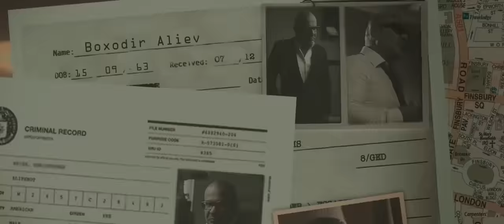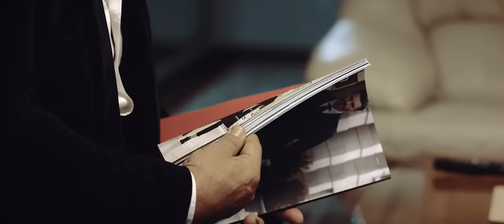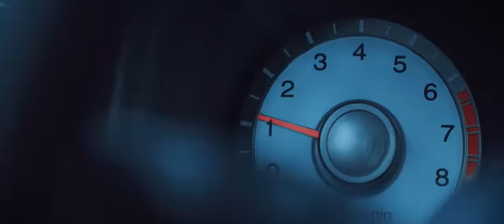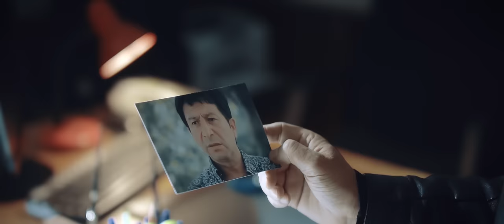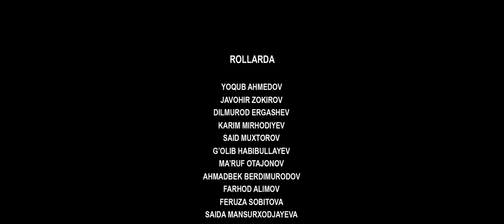Gardkam (o'zbek film) | Гардкам (узбекфильм) 2018